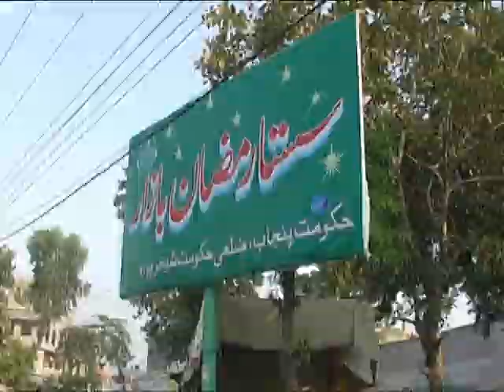Ramzan Bazar sheikhupura 22 08 2009